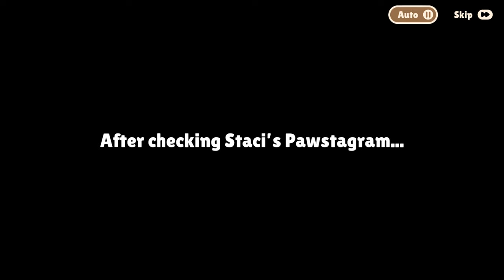Piper's Pet Cafe - Chapter 42 - Bali 8 - Gameplay